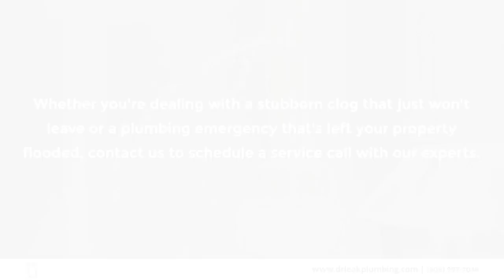Dr Leak Plumbing LLC Calimesa California 92230